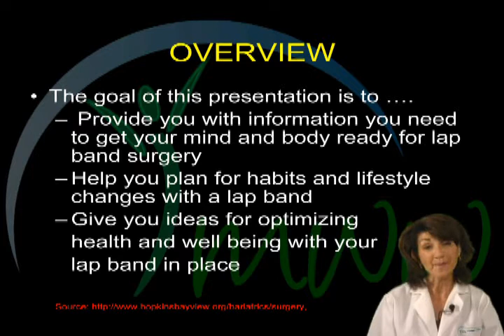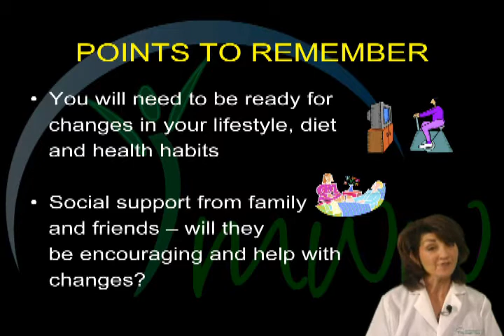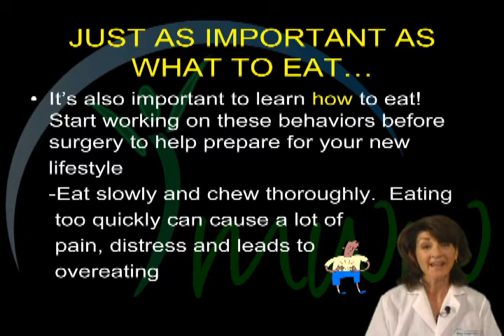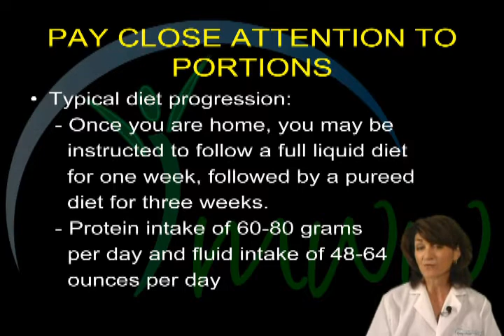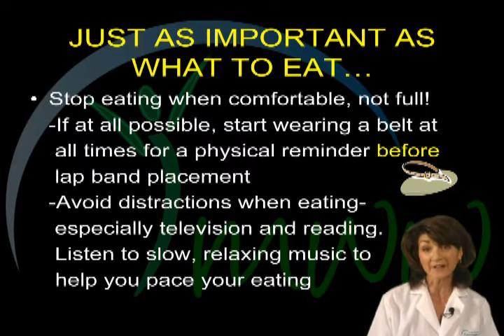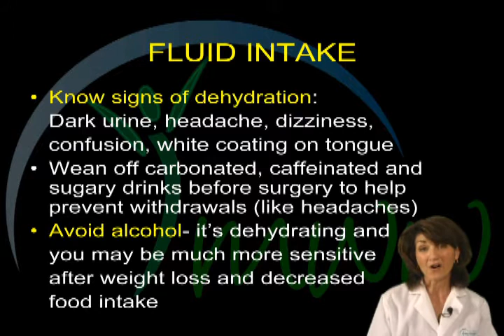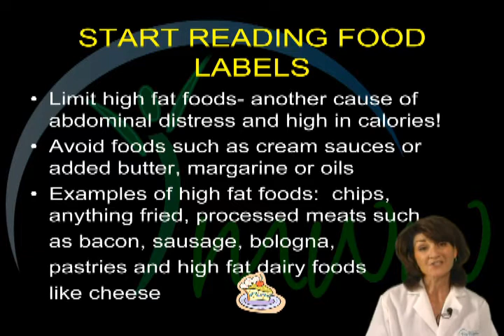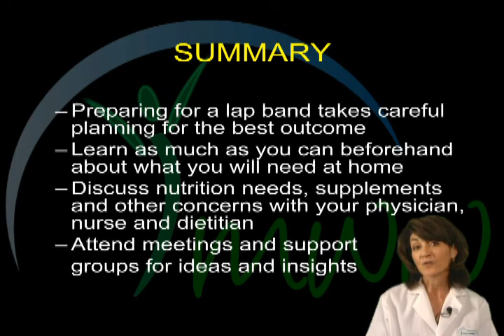Jan PPT 2009 nutrition post lapband